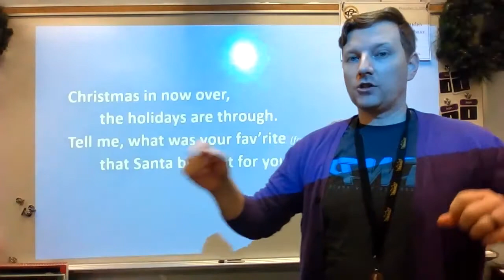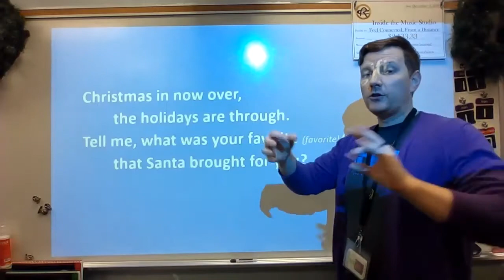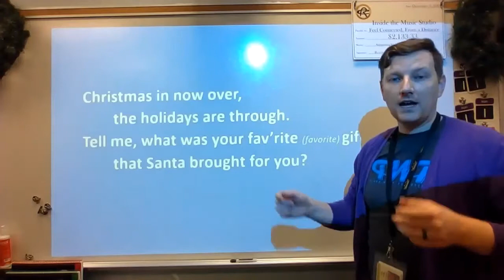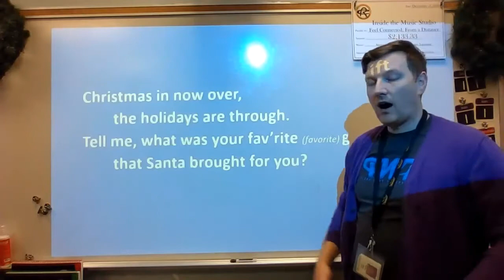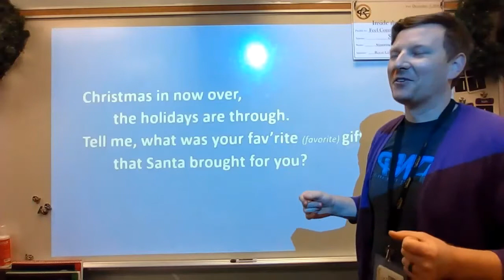2 3 JanNewYear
Welcome back friends!! Check out what we've got going this week!